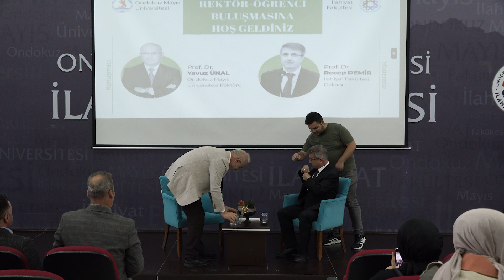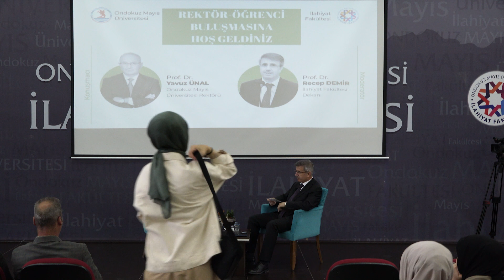"Rektör Öğrenci Buluşması"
Üniversitemiz İlahiyat Fakültesi tarafından 27 Mayıs 2024 Pazartesi günü saat 13:00'te,  İlahiyat Fakültesi Dekanı Prof. Dr. Recep DEMİR'in moderatörlüğünde gerçekleştirildi. Söyleşiye, Üniversitemiz Rektörü Prof. Dr. Yavuz ÜNAL konuşmacı olarak katıldı.